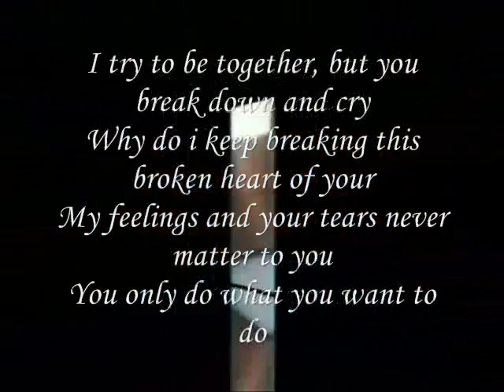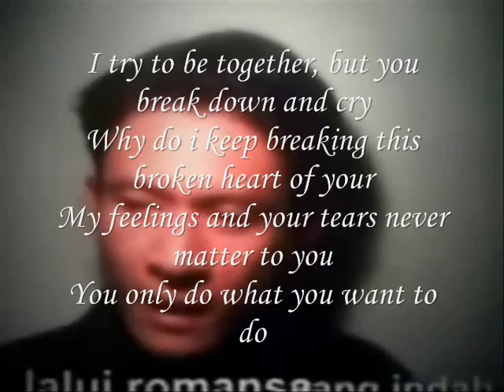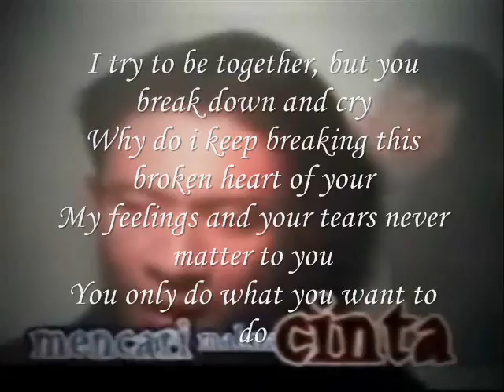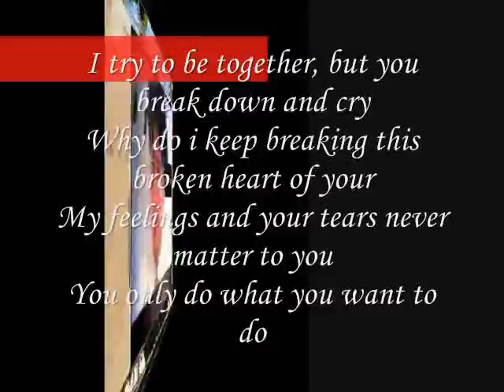Miftachul Wachyudi (Yudee) - your tears never matter to you-Miftachul Wachyudi (Yudee)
do.
do so
Money is an excellent servant, but the host
very bad.